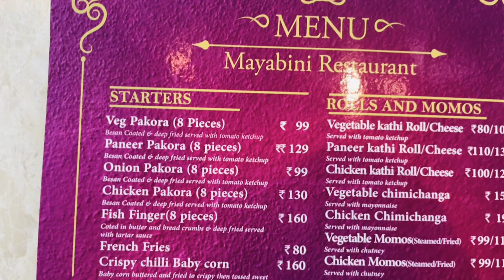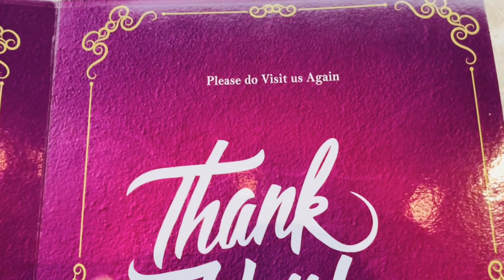Dibrugarh Mayabini Restaurant.Bhim Thali Eat in 30 Mins And wins ₹10,000 Rupees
food vlog
Assamese Duck recipe
Assamese duck fry
Assamese duck Curry
Assamese style recipe
Assamese food
Assamese recipe
 Assamese thali
 food vlog
ethnic food vlog
Assamese video
Assamese vlog
Assamese vlogger
Assamese food vlogger
pork
pork stick
pork curry
pork dryfry
Chicken
chicken stick
Chicken curry
Chicken dryfry
dhaba in dibrugarh
dibrugarh restaurant
dhaba in dibrugarh town
restaurant in dibrugarh town
ethnic in dibrugarh town
traditional food in dibrugarh town
traditional food in dibrugarh restaurant
dibrugarh food tour
bibek mixture in dibrugarh